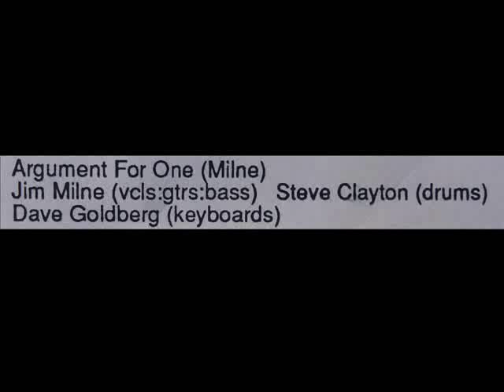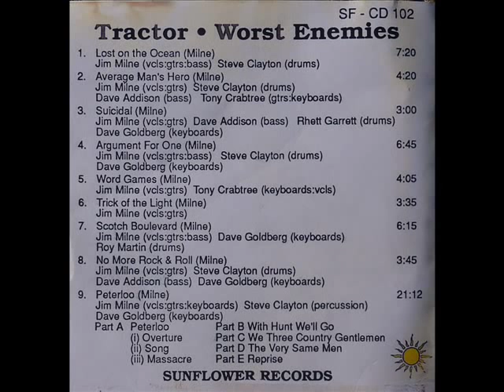Tractor - Argument For One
Tractor - Worst Enemies - Argument For One